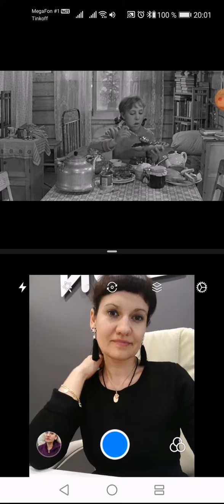LEOPARDA cover to Улыбка "Хорошие девчата" из к.ф. "Девчата"